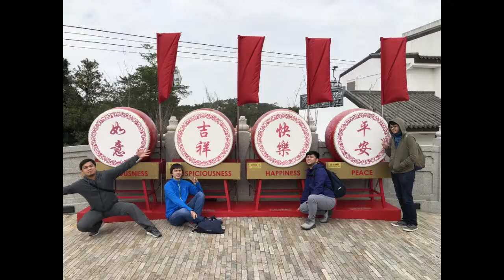TrueLogic HK 2019 Medium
TrueLogic's HK Trip January 2019.